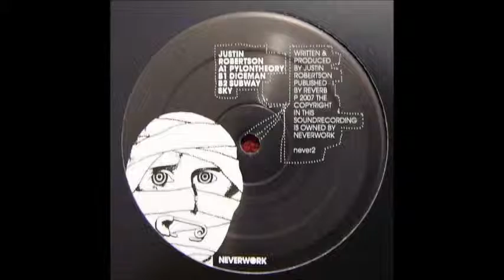JUSTIN ROBERTSON - Pylontheory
Electronic
Style:
Deep House, Tech House
Year:
2007
Tracklist
Pylontheory
Diceman
Subway Sky